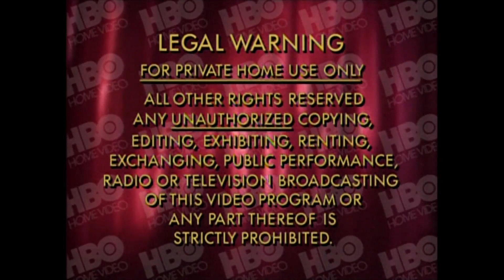Legal Warning/HBO Home Video (1997)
From the 1997 HBO Video DVD release of Turbulence (1997).